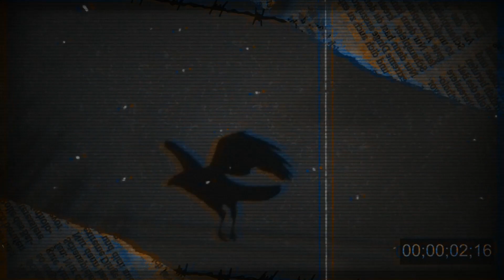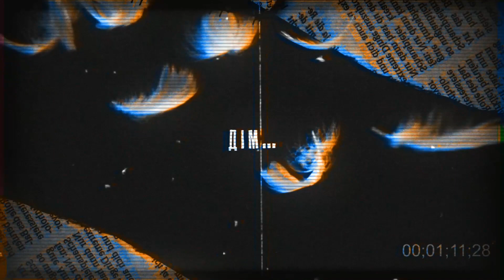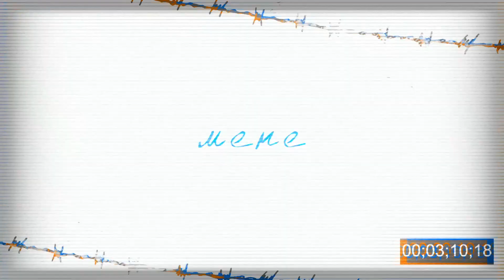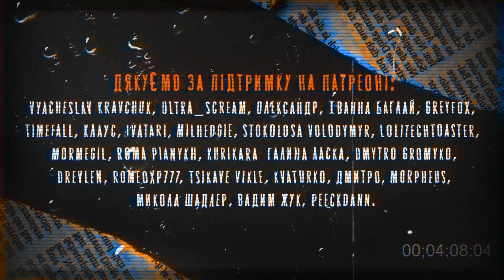Kiri from Ergo Proxy OP | UKR cover by SeriousDamir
Переклад: Uta, Deyvald
Вокал, тюнотайм, зведення: SeriousDamir
Відео: El

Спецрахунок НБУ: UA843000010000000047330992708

Доля – саме ти,
Всередині створю свій світ.
Доля – саме ти,
І втрачу раптом німб.
Долі – ти повтор,
Відтвориш, що було.
Ти мій справжній дім,
Дім…

Ти врятуй мене
Ти врятуй мене
Ти врятуй мене
Ти врятуй мене
Ти врятуй мене

Доля – саме ти,
Всередині свій рай створив.
Долі – ти повтор,
Вказавши хто є хто.
Дім…

Ти врятуй мене
Ти врятуй мене
Ти врятуй мене
(Лиш довірся, пий вино, і руку дай, наповни душу)
Ти врятуй мене
Ти врятуй мене

Лиш довірся,
пий вино,
і руку дай,
наповни душу

Довіряй,
Вино пий,
Руку дай,
З тобою розділю шлях.